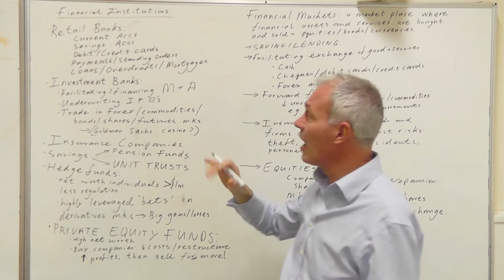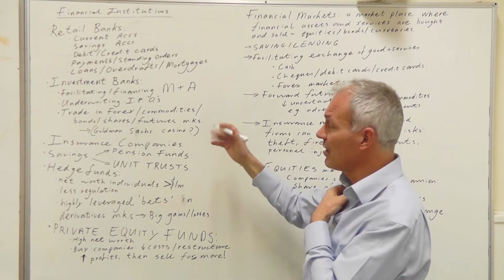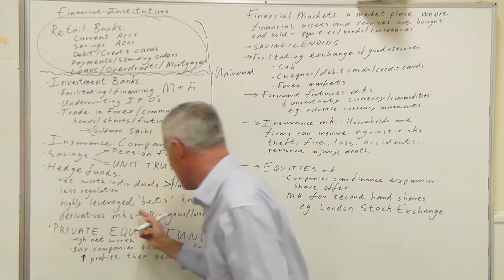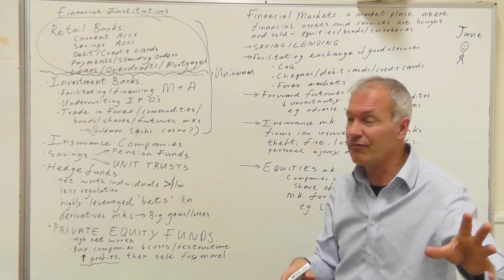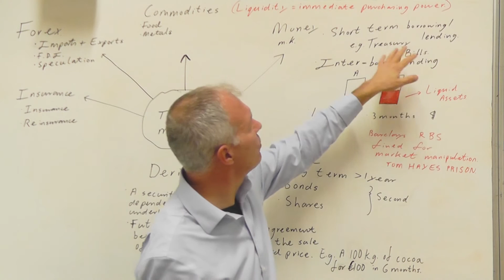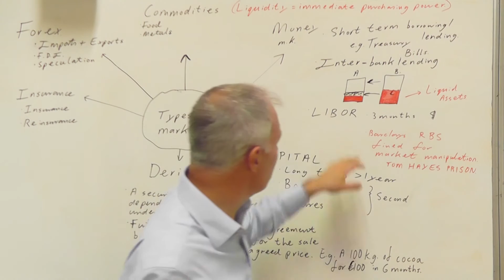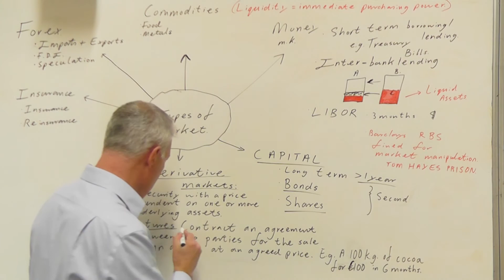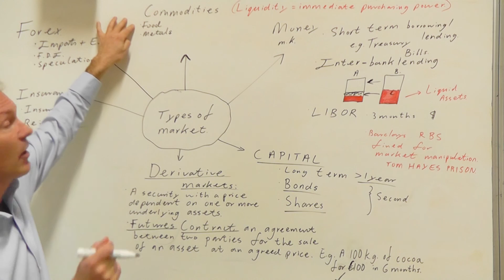Introduction to Financial Economics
Key financial institutions / the role of financial markets / Bonds and LIBOR SCANDEL.